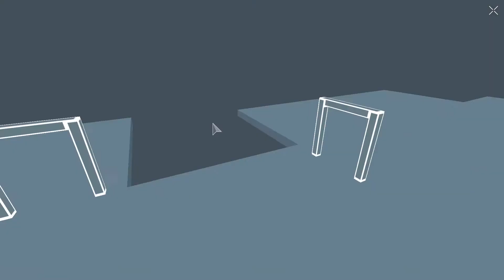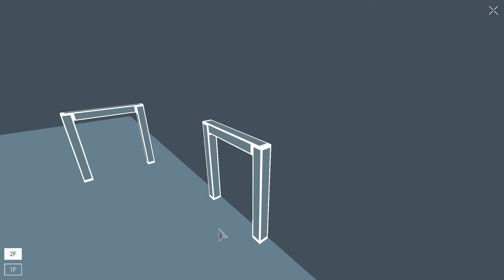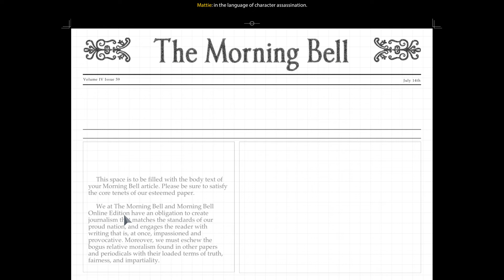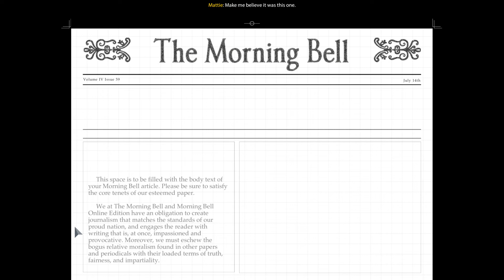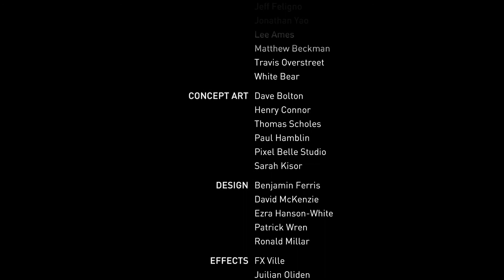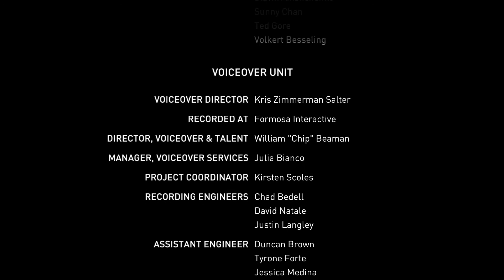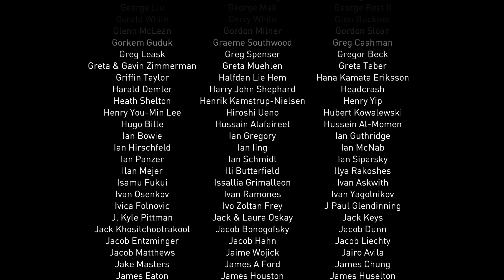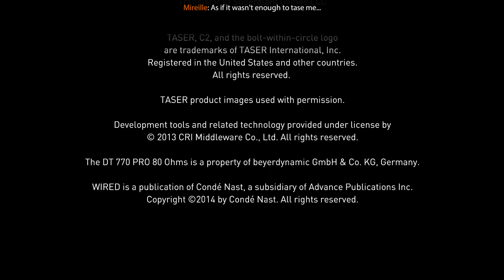Republique - Epizod 3: "Jedynki i Zera" (Rozpacz panny Hope) [odc. 4/4]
Ostatni odcinek trzeciego epizodu, w którym trochę zwrotów akcji, ale wreszcie docieramy do windy,  prowadzącej na świat!

Republique to gra typu stealth, w której gracz steruje młodą kobietą o imieniu Hope, próbując pomóc jej uciec przed prześladowcami w dziwnym świecie pełnym reguł i inwigilacji.